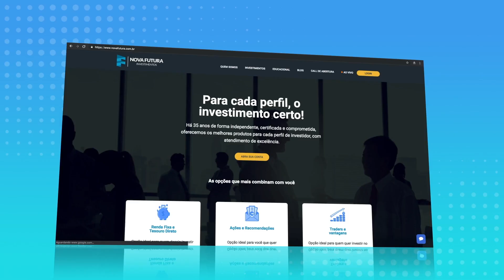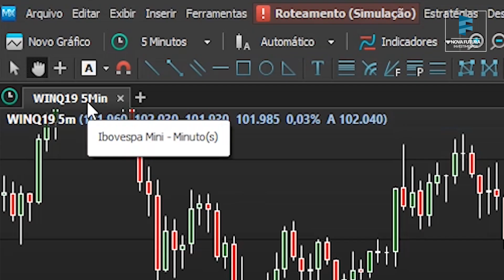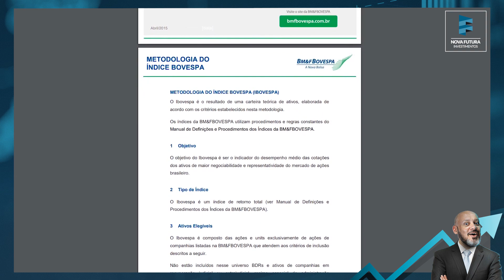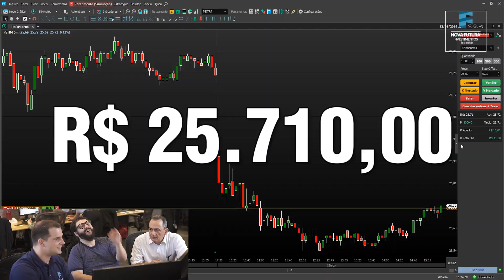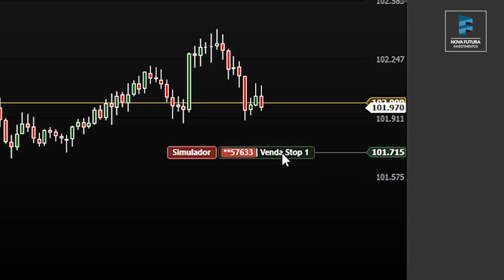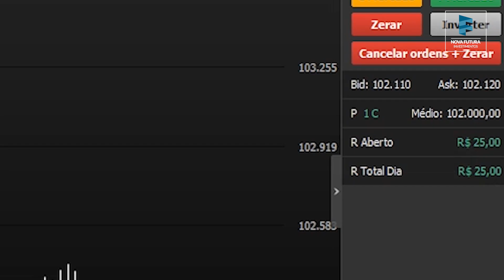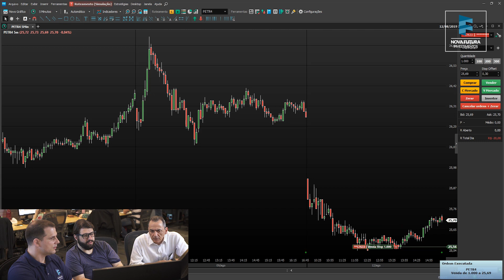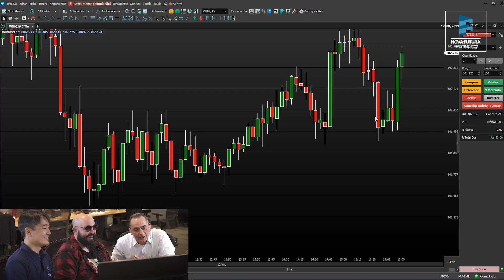Entrando devagarinho no mercado de ações | NerdTrader 02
Olá bípedes, conheça o nosso Reality Show quinzenal e nada invasivo! Azaghal e Jovem Nerd começam a competição e hoje vão aprender como usar o gráfico de velas ao seu favor, tudo isso com a ajuda da Futura Academy!